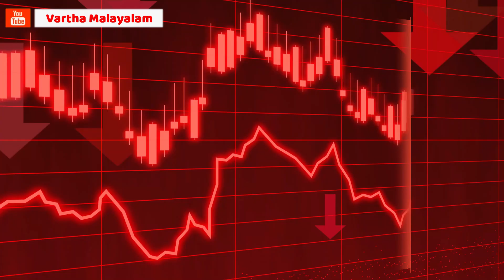കോവിഡ് കാലംകൊണ്ട് കോടീശ്വരന്മാരായവർ | ലളിതമായ ബിസിനസ്സ് കോടികൾ വരുമാനം - Covid-19 | Malayalam News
Malayalam News Live - കോവിഡ് 19 മഹാമാരി മൂലം ആഗോളസാമ്പത്തികവ്യവസ്ഥ തന്നെ മാന്ദ്യം നേരിടുകയാണ്. ഭാഷ-സംസ്കാര ഭേദമെന്യേ ലോകമെമ്പാടുമുള്ള ജനങ്ങൾ പ്രതിസന്ധി നേരിടുന്നു. റിയൽ എസ്റ്റേറ്റ് അടക്കം എല്ലാ മേഖലകളും സ്തംഭിച്ച അവസ്ഥയിലായി. എന്നാൽ ഇതിനിടെ കോവിഡ് വ്യാപനം മൂലം നേട്ടങ്ങൾ മാത്രമുണ്ടാക്കിയ ഒരു ഗ്രാമം ഉണ്ട്. റഷ്യയിലെ ക്രാസ്നായ പോളിയാന എന്ന ഈ ഗ്രാമത്തിൽ മഹാമാരി പടർന്നു തുടങ്ങിയതിനുശേഷം ഭൂമിയുടെ വില ഇരട്ടിയിലധികമായി കുതിച്ചുയരുകയാണ്.

കരിങ്കടലിനോട് ചേർന്നുള്ള മലനിരകളിലാണ് 5 സ്ട്രീറ്റുകളുള്ള ഈ ഗ്രാമം സ്ഥിതി ചെയ്യുന്നത്. പ്രകൃതിഭംഗിക്കുപുറമേ ശുദ്ധമായ വെള്ളവും വായുവുമാണ് ഈ നാടിന്റെ പ്രത്യേകത. കോവിഡ് വ്യാപനം മൂലം നഗരത്തിലെ ജീവിതം ദുസ്സഹമായതോടെ മോസ്കോ അടക്കമുള്ള സ്ഥലങ്ങളിൽ നിന്നും നിരവധി ആളുകളാണ് ഇവിടെ ഭൂമി വാങ്ങാനായി എത്തുന്നത്.

100 ചതുരശ്രമീറ്റർ എന്ന കണക്കിലാണ് റഷ്യയിൽ ഭൂമിയുടെ വില നിശ്ചയിക്കുന്നത്. കൊറോണ വ്യാപനത്തിന് മുൻപ് നൂറു ചതുരശ്രമീറ്റർ സ്ഥലത്തിന് 10 ലക്ഷം രൂപയായിരുന്നു ഗ്രാമത്തിലെ വില. ആവശ്യക്കാർ ഏറി വന്നതോടെ ഇപ്പോൾ നൂറു ചതുരശ്രമീറ്റർ സ്വന്തമാക്കുന്നതിന് 50 ലക്ഷത്തിന് മുകളിൽ മുടക്കേണ്ടി വരും. എത്ര വില മുടക്കിയും ഈ ഗ്രാമത്തിൽ സ്ഥലം സ്വന്തമാക്കാൻ വമ്പൻ ബിസിനസുകാരാണ് മത്സരിക്കുന്നത്.

russian-village
അവിടം കൊണ്ടും തീർന്നില്ല. 2021 ന്റെ അവസാനത്തോടെ വില 70 ലക്ഷം കടക്കുമെന്നാണ് ഇടനിലക്കാരുടെ പ്രതീക്ഷ. നാലു കോടിക്കും 90 കോടിക്കും ഇടയിലാണ് കോട്ടേജുകളുടെ വില. വീടുകളുടെ വാടകയും കുതിച്ചുയർന്നിട്ടുണ്ട്. ഗ്രാമത്തിൽ നിന്നും 40 കിലോമീറ്റർ സഞ്ചരിച്ചാൽ എയർപോർട്ടിൽ എത്താം. ശൈത്യകാലത്ത് സ്കീയിങ്ങ് നടത്താനുള്ള സൗകര്യവും ഇവിടുത്തെ മറ്റൊരു ആകർഷണമാണ്.

സ്ഥലത്തിന്റെ വിലയിലുണ്ടായ വർധനവ് ഗ്രാമത്തെ അടിമുടി മാറ്റിയിട്ടുണ്ട്. 2014 ൽ വിന്റർ ഒളിമ്പിക്സ് നടന്ന സമയത്ത് നിർമ്മിച്ച റിസോർട്ടുകളിൽ പാർക്കാൻ എത്തുന്നവരെ ഉദ്ദേശിച്ച് ഏതാനും റസ്റ്റോറന്റുകൾ മാത്രമാണ് മുൻപ് ഇവിടെ ഉണ്ടായിരുന്നത്. എന്നാൽ ഇപ്പോൾ 20 കഫേകളും ധാരാളം റസ്റ്റോറന്റുകളും ഒരു പബ്ബും ബാറും എല്ലാം ഒറ്റ വർഷം കൊണ്ട് ഇവിടെ ആരംഭിച്ചുകഴിഞ്ഞു. വൈഫൈ സംവിധാനം അടക്കമുള്ള എല്ലാ സൗകര്യങ്ങളും ഇവിടെ ലഭ്യമാണ്. കോവിഡ് തലവര ശുഭകരമായി മാറ്റിയതിന്റെ സന്തോഷത്തിലാണ് നാട്ടുകാർ.

സുതാര്യമായ വാർത്തകൾക്ക് വാർത്താ മലയാളം